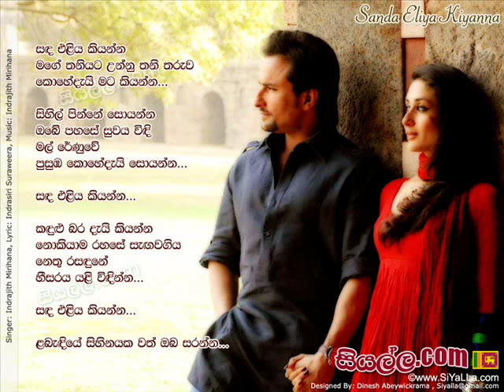Sanda Eliya Kiyann - Indrajith Mirihana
Singer: Indrajith Mirihana
Lyrics: Indrasiri Suraweera
Creation/Design: Dinesh Abeywickrama

We do not reserve ownership or rights to this work, its lyrics nor the melody. we created this with love as a request of the lyrics writer.